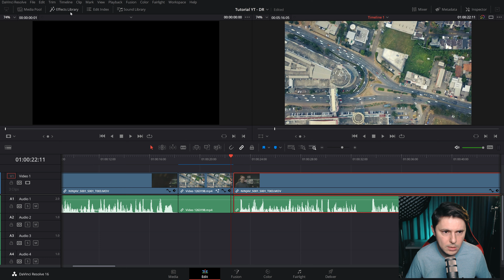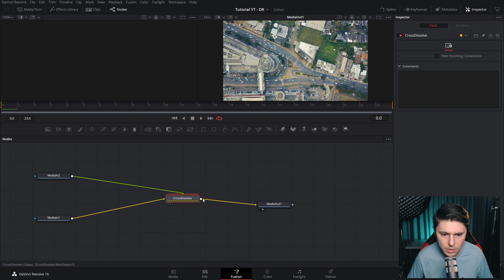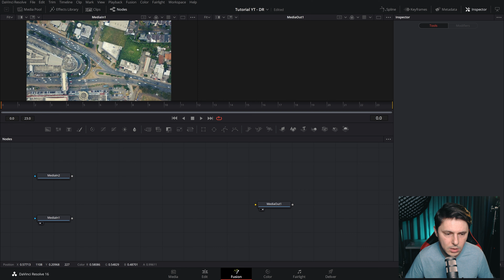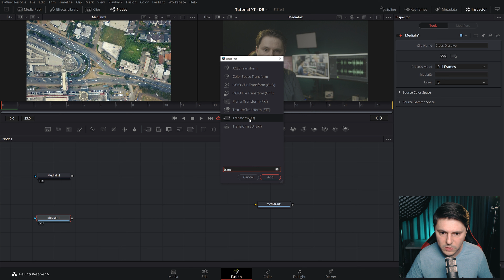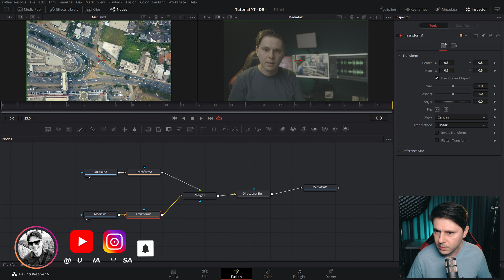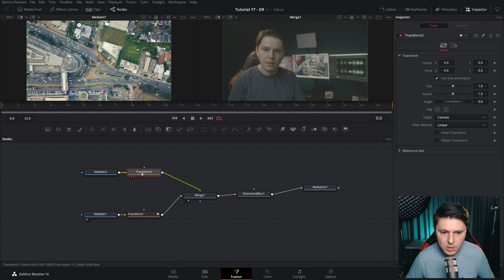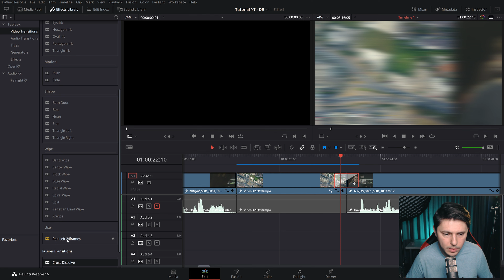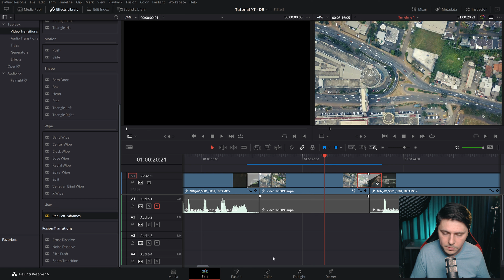Cum sa faci o tranzitie in Fusion din Davinci Resolve (Tutorial)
In clipul de astazi o sa va arat cum puteti sa faceti o tranzitie in Fusion din Davinci Resolve astfel sa o puteti sa o refolositi in proiectele voastre ulterioare. Enjoy :)